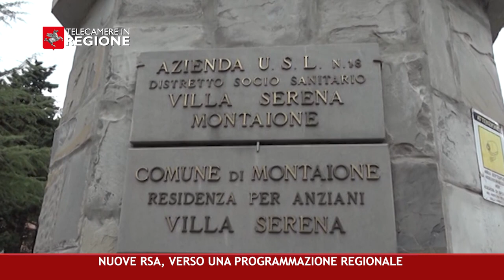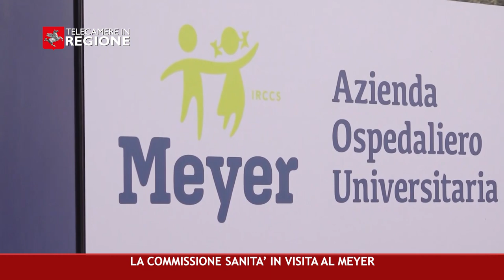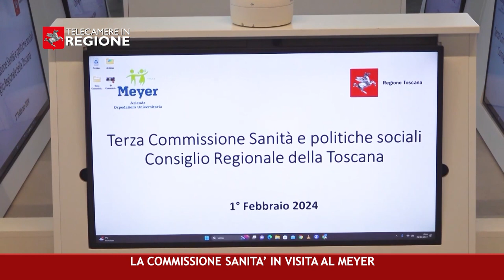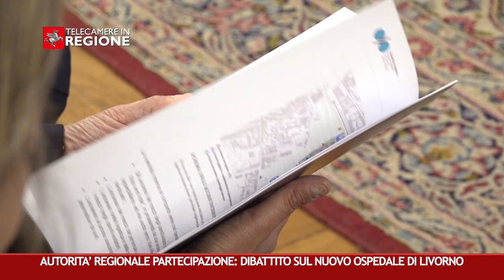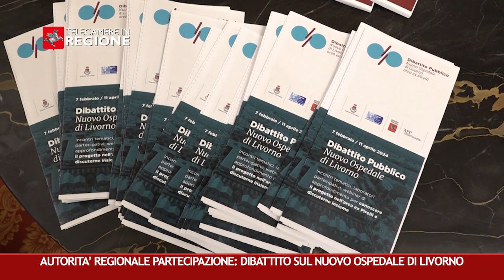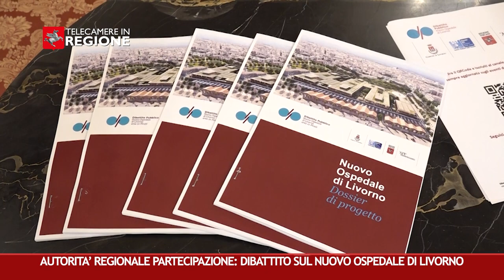CANALE 50 P 05 09 02 2024